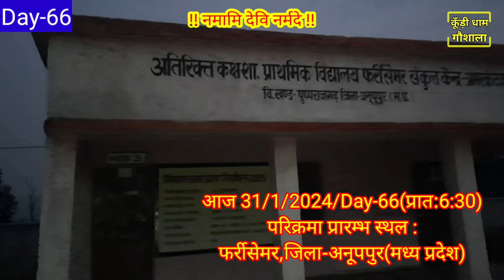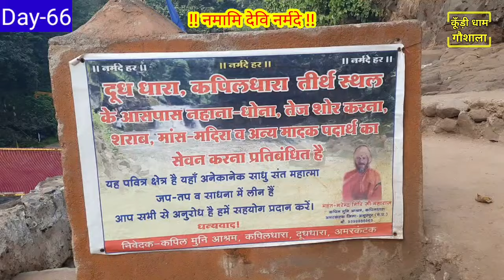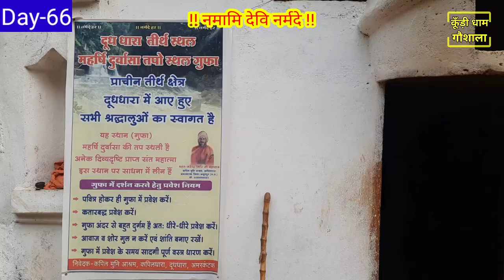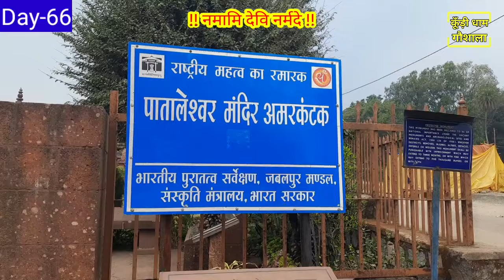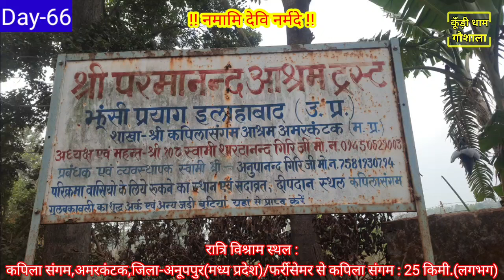!! नर्मदा परिक्रमा !! Day-66 !! 31 जनवरी 2024 !! फर्रीसेमर से कपिला संगम तक ।